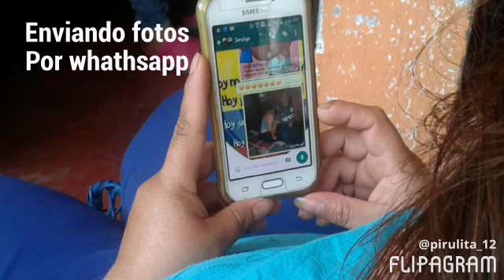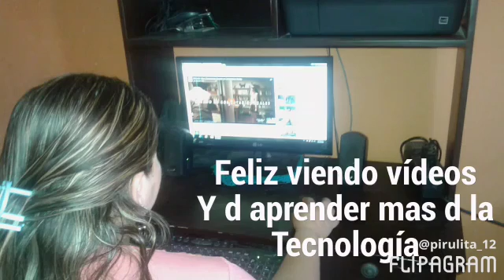Geraldin Gonzàlez 2 PauloVI Colombia Huila